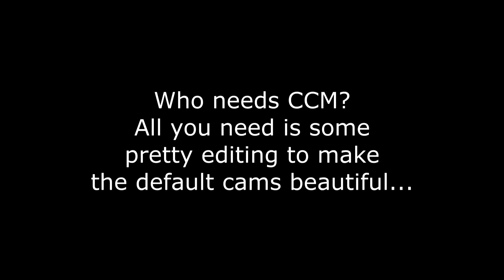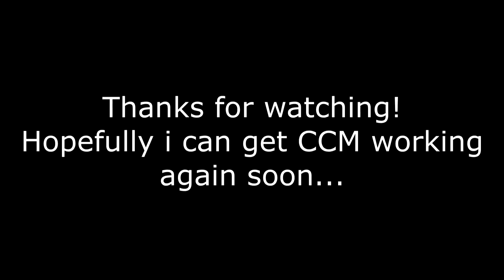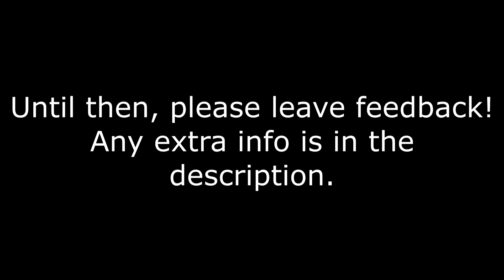NR2003 - Revolution [HD]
Heyy Guys! This is my first video on my new PC! Hope you noticed the smoother framerate even though I capped the recording at 30 fps so my harddrive wouldn't explode. Previously I played the game at about 20 fps average with no cars on the track. Now, I get a stable 200 fps with 43 cars on the track :D Camera Control Master is being a butt-hole and apparently doesn't want to work with Windows 8. Let me know if you know anything about this. See you soon!

--Mods Used--

--Tracks Used--

--Song--

I'm probably going to be using a lot of his music. Mostly because it is not copyrighted and he is just really talented.

Upload #23